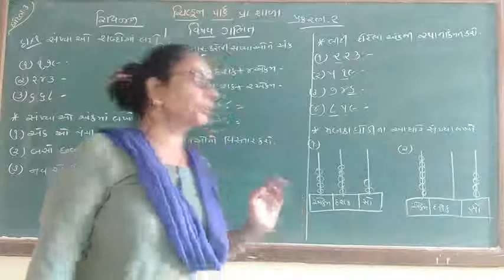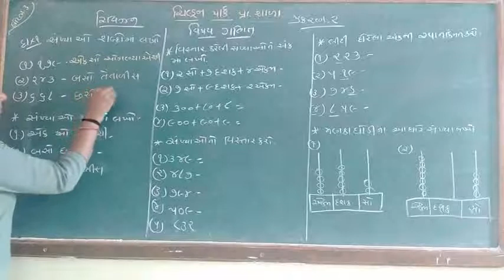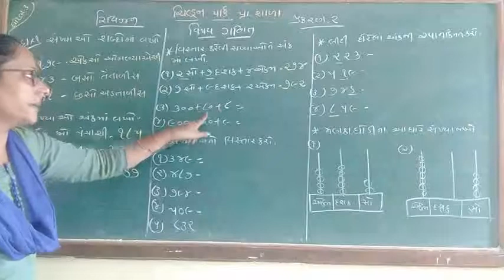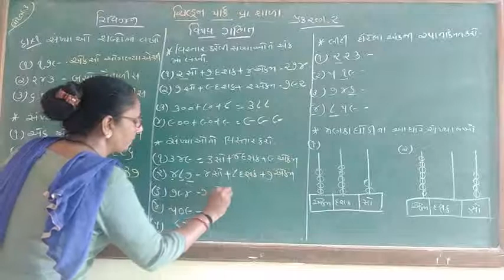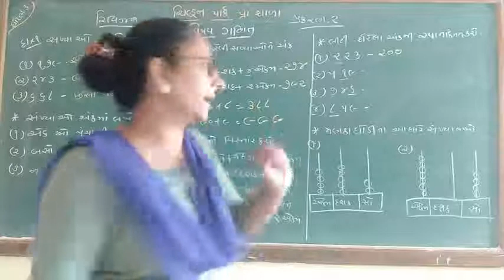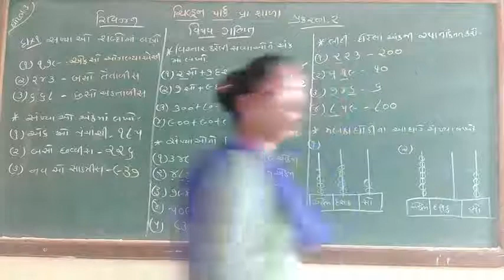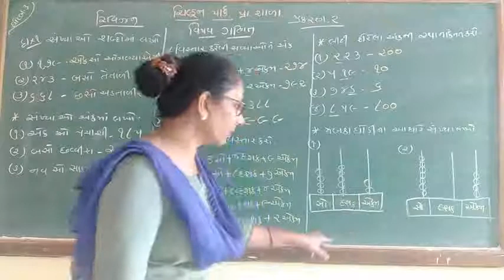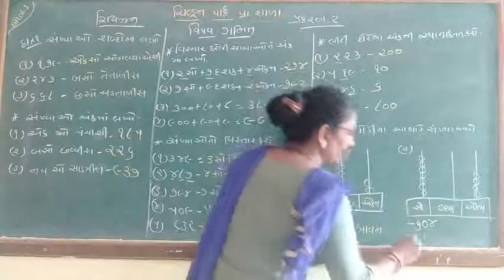ધોરણ-૩ વિષય- ગણિત પ્રકરણ-2 રિવિઝન ભાગ- ૧